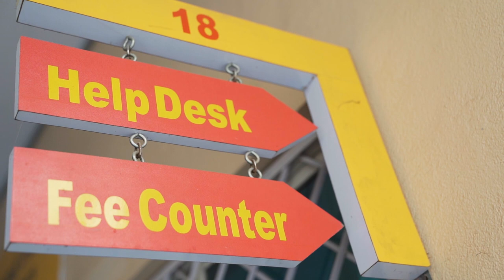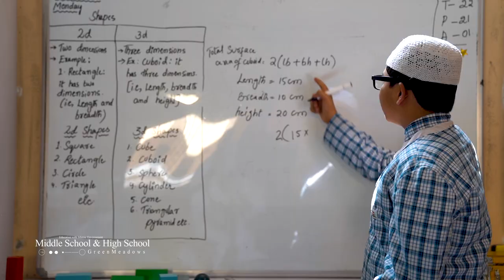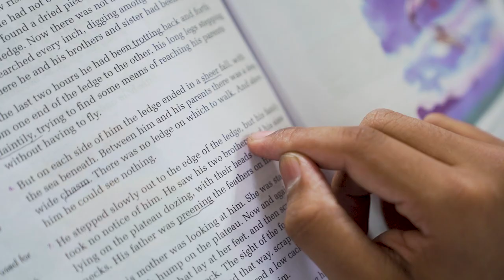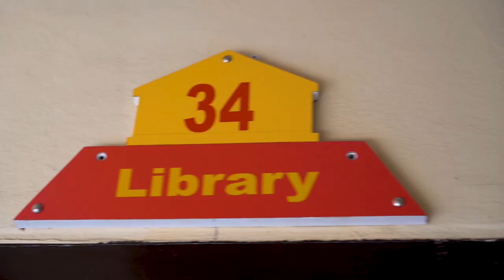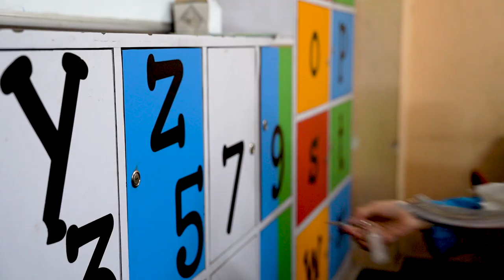Green Meadows Park School.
"Education is our passport to the future, for tomorrow belongs to the people who prepare for it today."In Green Meadows we believe in same and work with our students to be all rounder with both Modern and Islamic Studies.